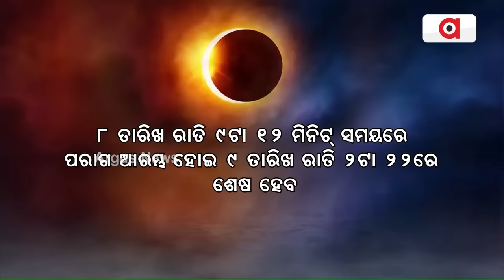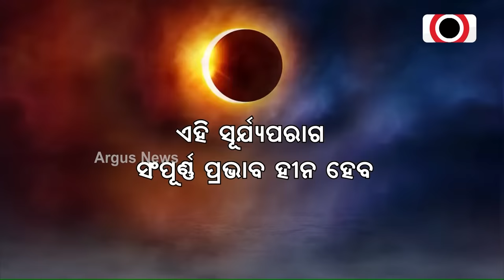ଘଟିବାକୁ ଯାଉଛି ମହାଜାଗତିକ ଦୃଶ୍ୟ || Solar Eclipse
ଘଟିବାକୁ ଯାଉଛି ମହାଜାଗତିକ ଦୃଶ୍ୟ। ଏପ୍ରିଲ ୮ରେ ସୂର୍ଯ୍ୟଙ୍କୁ ସଂପୂର୍ଣ୍ଣ ଗ୍ରାସ କରିବ ଚନ୍ଦ୍ର। ଦିନରେ ସୃଷ୍ଟି ହେବ ରାତିର ଭ୍ରମ ।